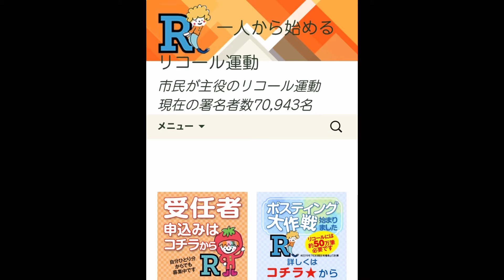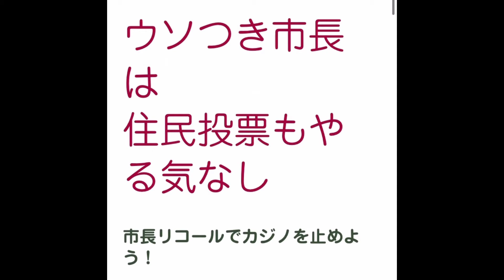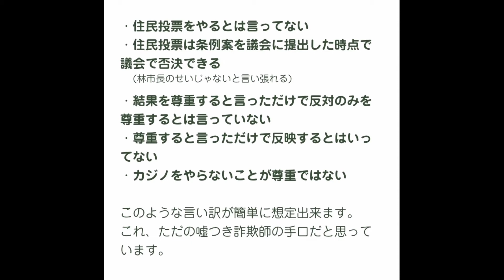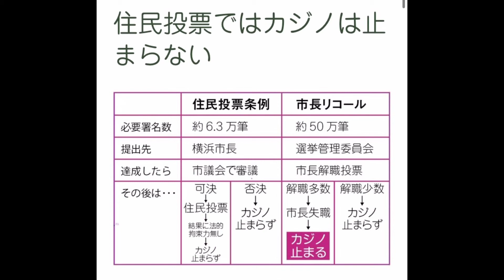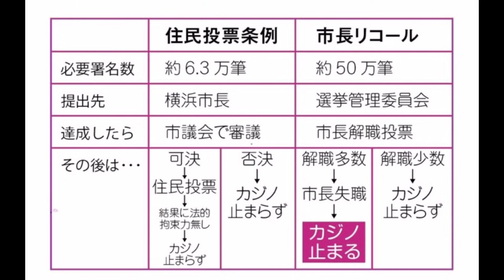横浜市民必見！ 市長リコール署名 〆切迫る！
横浜市長リコール署名
必要なのは約50万筆
皆さん！
是非署名を！